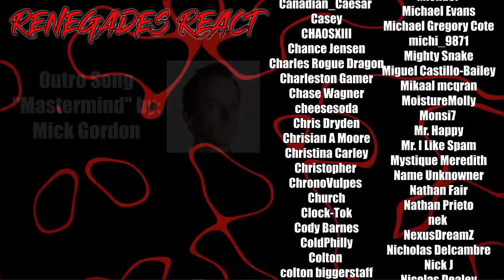Hazbin Hotel Official Full Episode "OVERTURE" | Prime Video - @SpindleHorse | RENEGADES REACT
Patron Saints:

aaron patrick
Adam Gleaton
AlaskanJosh98
Alessandro Inzirillo
Alex
Alex Jay
Alexander Rost
Aliff Sonny
Alunnar
Amy Howell
Anathon
Andre Bradford C Diaz
Andres Vega
Andrew Davis
Andrew Inman
Angel Rivera
Anoj
Anton BjÃ¶rn Emilsson
Apple_Juice426
Arcane_Rogue
Arctic Fox
Arencano
Arkion
Ashley Short
Ashley White
Asrieldreemur
Austin Ramirez
AWG
Azuma
Based Libertarian
Bass564
Benjamin Jenyns
Big Fuze
Black knight
BlackCatEd
Blake Thompson
Blazer64
Blizzky
Blueberry
Brenden wells
Brennan Gerrell
Brittany Goen
Bulkswine
Canadian_Caesar
Casey
CHA0SXIII
Chance Jensen
Charles Rogue Dragon
Charleston Gamer
Chase Wagner
cheesesoda
Chris Dryden
Chrisian A Moore
Christina Carley
Christopher
ChronoVulpes
Church
Clock-Tok
Cody Barnes
ColdPhilly
Colton
colton biggerstaff
Coma Blitz
CommanderNomNom
Connor Brown
Corey Costello
Cowboy Coyote
CptBlitz
Crimson Reaper
Crimson Revenant
CursingThrone92
D
D.M.C.
Dana Mario
Daniel Gonzalez
Daniel Metcalfe
DanielFRod
Dark Lord
Dark_SinTeX
Darkcarkiller666
Darkened_SNIP3R
DarkPrime25
David Chisholm
Deathgrips099
Delta
DemonGamer67
Devin bristol
Dezso Teo
Dimitri Mendev
Donald Armstrong IV
douledamn
Dr.Skuller
dragonking unity
dubstepgamer X
DudeInBlue
DunnBeDa1
Dwayne Pope
DWhit
Dylan Tapp
Eagle Squad
Eddy Reinhart
Elias Cristerna
Elijah Moffett
Elliott Leeks
Eoin Conlon
Epic Bingewatcher
Eric Banks
ERIC BARTON
Erick Ruiz
Ethan Davis
Ethan Peregoy
Eviltwin01
Evo
Extinctionteam75
FaalofMan20
Faletlon
Finnishturska87
Fluffyfreshmeat
fly crap
fnaf3tank
FranklyHam
Freddy69
FunkyJunky22
Gamara204
Gamegod4
Garrett
Gary Platt
Gavin Hintz
Geno
Ghostrider Gold
godzilla 312
goldenluger
GoldenSun762
Grayscale
Grayson Benner
gunnerzblades
HailRedKing
Hastur, The Yellow King
HelBoy16
Henny Zhi
Hikoro
HimuraXIII
InquisitorXarius
Inverse Voltage
iPhoenixPlayz
Isaac Roa
Jacob Pollard
Jacob W.
Jacobus06
James Andersen
James Eugene
James Fernandez
James Nicholson
James Pagel
Jared Cappel
Jason Green
Jazz 1255
JD
JDawg9903
Jeffrey
Jeffrey Rillon
Jeremy Kaulmann
Jestapath
Jim Kerrigan
Jimmy Nguyen
Johan Cedillo
Johan Stenfelt
John
John Cabral
JohnFastolf101
Jonathan A Vicars
Jonathan Rager
Jonathon Forney
Jordan
Jordan Wu
Joseph Allan
Joseph Dungan
Josh King
Joshua Gair
Joshua Sharer-Martin
Joshua Webb
Jovan Ramos
Juan Garcia
Just Chris
Justin
KaijuPaladinGabriel
Kara Rohlman
Kau Komori
Kay Scruton
Kelvin gaming
King Joe
klmx
kris cook
Kristian Laber
Kwang Chul Kim
Kylen
Lake Hawk
Landon Hiles
Laptop759
Lazzy
Lea
LeaderBlue
Lily Panda
Lindsey Rapisarda
Lj O'Rourke
Lofti
LovetheDove
LRC Napkin
Lucas Hogh-Janovsky
Lucius
Luckless
Luis Hernandez
Luis Soriano
Luke Byers-Jones
Majorkingbob
Malum Nuntius
Manam Kung
Marcus L
Mark Lynn
Marshall Seldon
Marshall Taylor
Martin Girouard
Martin TÃ¸mmerholen
MarvinatorHD
Matt Way
Matthew Hemingway
Matthew Paulson
Matthias Fuchs
max
max mckenzie
Melissa Espinoza
Melymel
Michael
Michael Evans
Michael Gregory Cote
michi_9871
Mighty Snake
Miguel Castillo-Bailey
Mikaal mcqran
MoistureMolly
Monsi7
Mr. Happy
Mr. I Like Spam
Mystique Meredith
Name Unknowner
Nathan Fair
Nathan Prieto
nek
NexusDreamZ
Nicholas Delcambre
Nick J
Nicolas Dealey
Nightwolf37
Noah Barnhardt
Noah Morgan
Nora Schnee
Noran Maann
Nova Rose
NullVoid
Oax Al
OhHai_Its Joe
OKTOKAT
omar
Omniczar
Owen
paranoid mind
Patience Daniel
Peter Keogh-Lynn
Phantom Pyralis
PhantomICE87
Philip Munoz
Phillip J Smith Jr
Plaguemonk42
PotterBrony
Ramon Moreno
rashaun moore
ray kent
Reaver Daemon
Recurve Gaming
Redemption
Rerekura mataamua
Richman1887
Rick Hound
RiZen
Robert F. Atrozskin
Robert Farrow
Roninn Hasstings
Ronny123
ross lingard
Roy Marax
ryan anderson
Ryu
SÃ¸vuOwO
Sandru
Sant25
Scar
Scott Slade
Scott Wright
Sean Anderson
SeaRaccoon
Shadow Quill
ShaiGuy
Sharkman
Shimell Williams
SilentValor
Singed Corpse
SlayerG88
Slendecker
Sliksick
Slip
smite me god
SNIPERSLAYER999
Snow
Somerandomguy
Son_of_Nemesis
Son_of_Revan
SouthStar
speeder2020
Sref
stephen crowell
stevmaster11
SuperMandibleClaw
Syenna Lupfer
Szymon K.
Tenebris Narud
tentaculls
Tesla116
TFrenchCanadian
The Manx
Theironcart
TheLoneLogan
TheQ651
TheTinman1996
Thezion1111
Thomas Martin
Thomas S
T-Money
Tokusa
Tomas Barreda (Tomyhill)
Touch Me
Travis Tierney
Tribal Typhoon
Tristan johnson
TrueAuraGuardian
Tshad Oswald
Twigo
Twiska
Tyler bandin
Under
Underuins
Unksa1198 Why
Valkyrie
Van Hohenheim
Videogamefreak34
Voltage
Vueko
weber_ dk
WeskerStars1987
William A. Riley
Willie Broughton
Wok
Wolfe26
Wulfric
X3ra
Xankoshu
Xavier Lavoie
Xaviro_
Xicen
Xmnan
yeetyeet 277
Yuriko
Zekria
Zone Z1